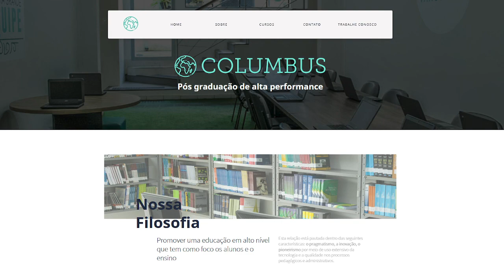CGCast #80 - Bombardeios sobre a Alemanha na Segunda Guerra Mundial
Primeiro episódio de 2022 e a gente já vem com assunto polêmico: a campanha de bombardeios estratégicos sobre a Alemanha durante a Segunda Guerra Mundial. O professor Marco Túlio Freitas - falando diretamente da Alemanha - traz algumas discussões pertinentes para que a gente compreenda melhor e tenha mais referências para um assunto tão delicado.

Ouça neste episódio:
- Bombardeio Estratégico - o que é isso?
- Bombardeio estratégico - finalidades
- Bombardeios realizados pela Luftwaffe
- Bombardeios aliados - RAF e USAAF
- Tempestade de fogo: Hamburgo e Dresden - crimes de guerra?
- Bombardeios menos conhecidos: Pequim, Filipinas e Roterdã
- Breve comentário sobre o bombardeio de Tóquio

O Clube dos Generais é associado Amazon.com.br - compra com nossos links e ajude o CG!

Recomendações literárias do CG:
- Matadouro 5, de Kurt Vonnegut
- Em louvor da sombra, de Junichiro Tanizaki

Episódio em áudio e vídeo, consuma como preferir!

Ouça Podcasts - conteúdo interessante onde, como e quando você quiser!
Assine o Clube dos Generais pelo seu aplicativo de podcasts favorito.

Nosso agradecimento aos membros do nosso canal no YouTube!
Categoria Cabo: Paulo Roberto e Pai Santana
Categoria Sargento: Daniel Araujo, Breno Mendes e Geraldo "Schulz" Domiciano

Seja membro deste canal e faça parte do Clube dos Generais!